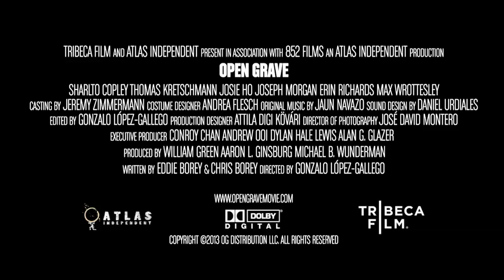Open Grave TRAILER 1 (2014) - Sharlto Copley, Thomas Kretschmann Horror Movie HD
A man wakes up in the wilderness, in a pit full of dead bodies, with no memory and must determine if the murderer is one of the strangers who rescued him, or if he himself is the killer.